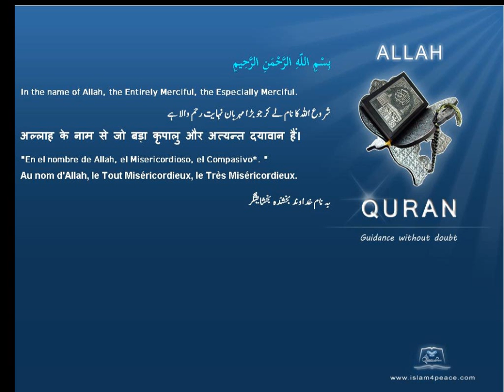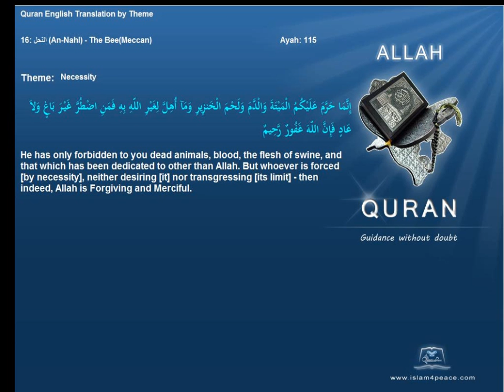Quran By Theme Topic Necessity English Arabic Islam4Peace com VOL0812ENAR